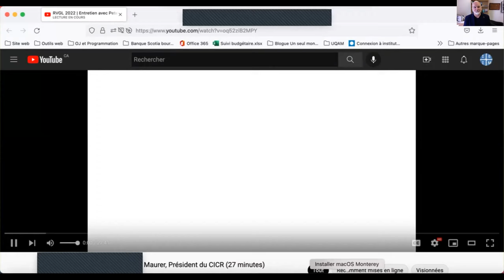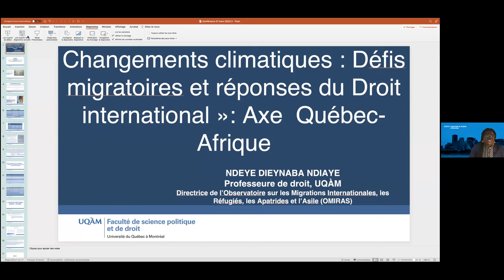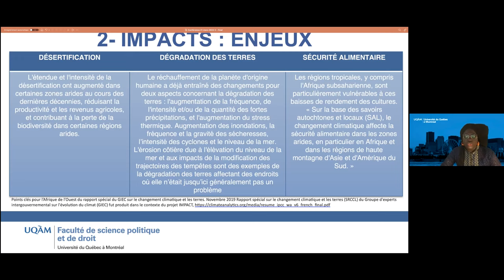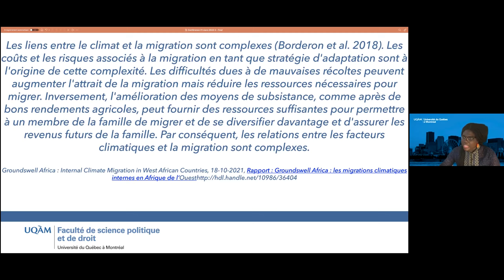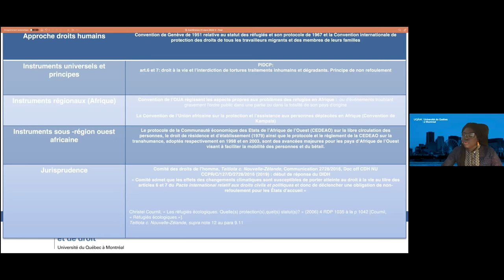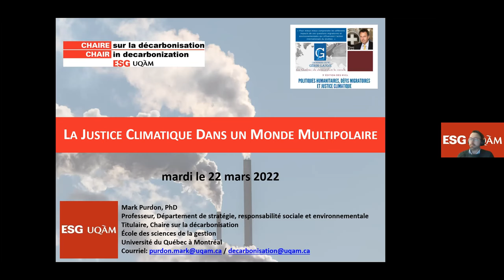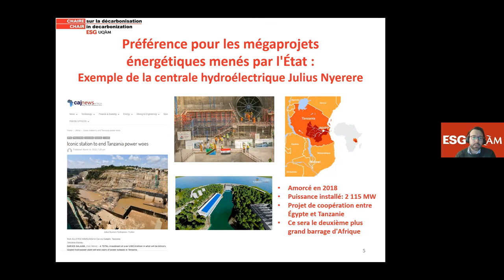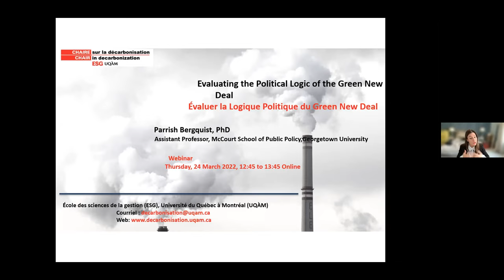RVGL 2022 | Politiques humanitaires, défis migratoires et justice climatique, 22 mars 2022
L’Institut d’études internationales de Montréal (IEIM) vous invite à visionner l'enregistrement de l’événement d’ouverture de la troisième édition des Rendez-vous Gérin-Lajoie, qui a eu lieu le 22 mars 2022, de 12h30 à 14h15 (heure de Montréal), en ligne.

Cet événement a d'abord permis au public de découvrir en grande première un entretien entre le président du Comité international de la Croix-Rouge (CICR), Peter Maurer, et le président de l’IEIM, Bernard Derome.

En seconde partie d’événement, une table ronde a réuni des expert.e.s de trois unités membres de l’IEIM (OCCAH, OMIRAS, Chaire sur la décarbonisation), permettant de mieux comprendre les différents impacts des questions migratoires et environnementales.

Avec la participation de :

Allocution d’ouverture
• Magda Fusaro, rectrice de l’Université du Québec à Montréal (UQAM)

• François Audet, directeur de l’Institut d’études internationales de Montréal (IEIM)

Entretien
• Peter Maurer, président du Comité international de la Croix-Rouge (CICR)
• Bernard Derome, président de l’Institut d’études internationales de Montréal (IEIM)

Allocution
• Jean Lebel, président du Centre de recherches pour le développement international (CRDI)

Table ronde
• Sophie Rondeau, conseillère juridique principale, DIH, à la Croix-Rouge canadienne (modératrice)
• Olivier Arvisais, professeur à la Faculté d’éducation de l’UQAM et directeur scientifique de l’Observatoire canadien sur les crises et l’action humanitaires (OCCAH)
• Ndeye Dieynaba Ndiaye, professeure au Département des sciences juridiques de l’UQAM et directrice de l’Observatoire sur les migrations internationales, les réfugiés, les apatrides et l’asile (OMIRAS)
• Mark Purdon, professeur au Département de stratégie, responsabilité sociale et environnementale, ESG-UQAM, et titulaire de la Chaire sur la décarbonisation

Mot de clôture
• Anne Leahy, fellow de l’IEIM

À propos des Rendez-vous Gérin-Lajoie (RVGL)

Événement phare annuel de l’IEIM, les RVGL constituent un forum où se réunissent chercheur.e.s, responsables des politiques, représentant.e.s des organisations non gouvernementales et praticien.ne.s des secteurs public et privé pour échanger et proposer des approches innovantes propres à inspirer les activités du Québec sur la scène internationale.

Les Rendez-vous permettent ainsi de souligner la contribution de M. Paul Gérin-Lajoie à l’émergence du Québec sur la scène internationale. Cet événement est aussi l’occasion pour l’IEIM de faire connaître les recherches menées par ses unités membres permettant de faire un état des lieux sur différents enjeux internationaux.

L’IEIM souhaite remercier ses partenaires pour leur soutien aux RVGL, notamment le ministère des Relations internationales et de la Francophonie du Québec (MRIF) et l’UQAM, en particulier la Faculté de science politique et de droit.

© Institut d’études internationales de Montréal, 2022